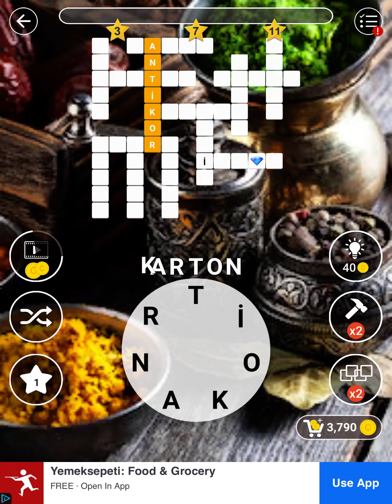KELİME GEZMECE GÜNLÜK BULMACA 26 AĞUSTOS 2020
EN POPÜLER KELİME OYUNU YENİ OYUN VERSİYONU İLE KARŞINIZDA: GÜNLÜK BULMACA! HER GÜN CEVAPLAR "KELİME HÜNKARI" YOUTUBE KANALINDA!